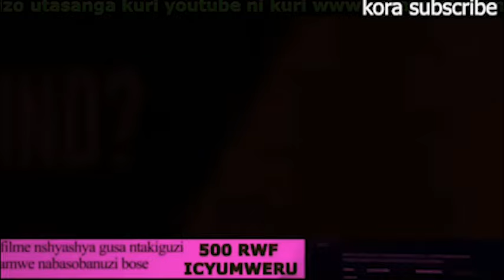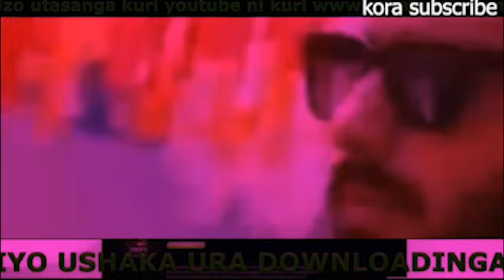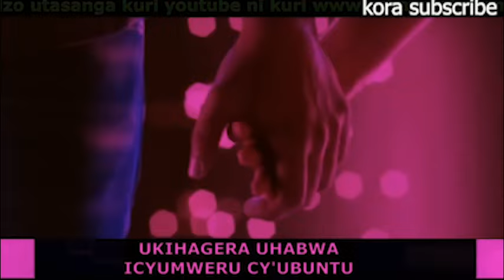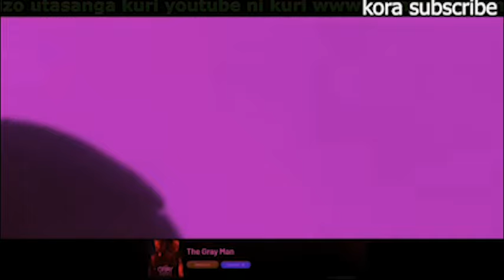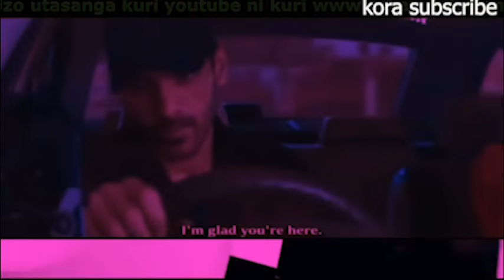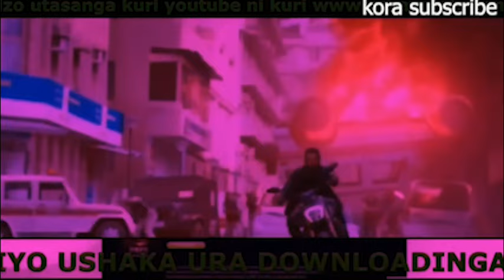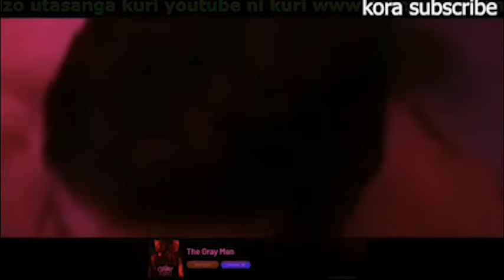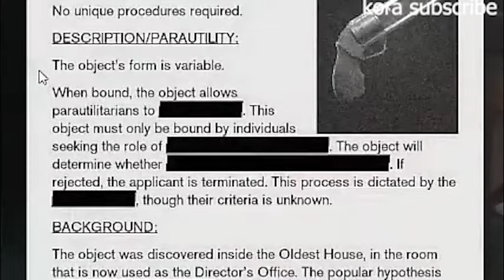AGASOBANUYE GASHYA BY ROCKY 2023 AGAHINDE Indian Best Movie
AGASOBANUYE GASHYA NTUGACIKWE KURI IYI CHANNEL, INYUZWAHO FILIME ZITANDUKANYE.